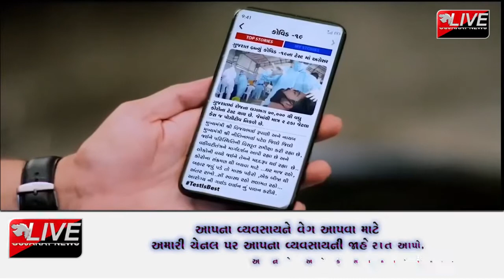લાઈવ વિશેષ | હેલમેટ કેટલું જરૂરી ?